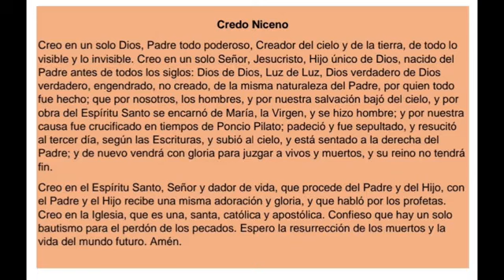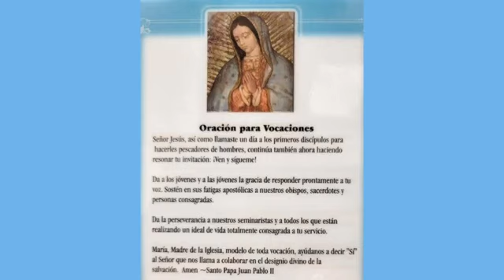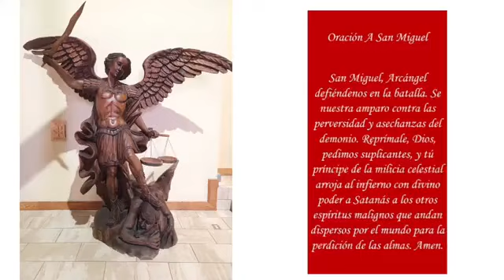6 de febrero 2022 Misa para el Quinto Domingo del Tiempo Ordinario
Síganme, dice el Señor, y yo los haré pescadores de hombres.